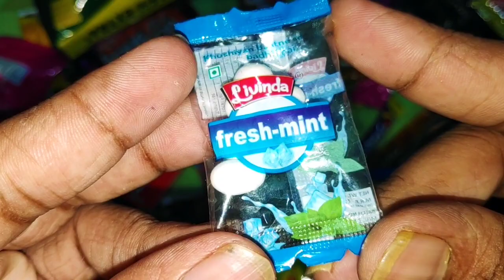fresh minte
fresh minte ‎@PushpaChocoCream